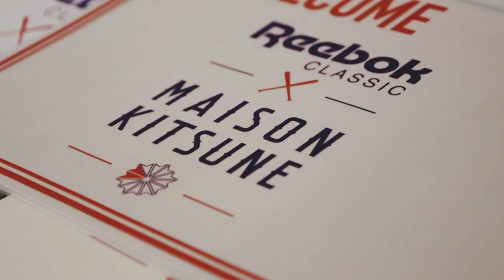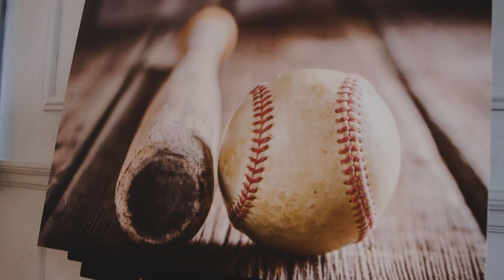Masaya Kuroki on Cafe Kitsuné, Baseball and Reebok Classics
Never far from exciting ventures that span the realm of fashion, art and music, Kitsune continues its global invasion -- following recent outposts in Hong Kong and New York. The brand's latest venture sees a follow-up from its Parisian-inspired Reebok Classics collaboration, unveiled in February. Teaming up again with the longstanding sporting imprint for 2015 fall/winter, the two brands worked up a capsule collection inspired by baseball. We recently traveled to Tokyo to catch up with Kitsune co-founder Masaya Kuroki, who shares with us his love for coffee, and further explains how this affinity contributes to the brand's overarching aesthetics in the often ambiguous realm of "lifestyle." He also lets us in on how the Reebok Classic collaboration came to fruition and sheds light on his Japanese heritage.